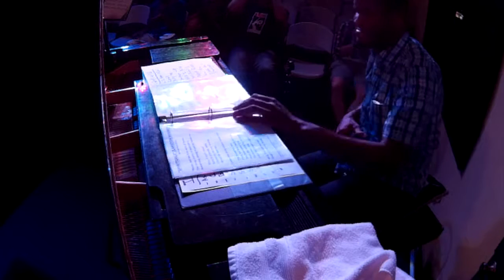JOSHUA WHITE + CODES (excerpt) - The World Stage [August 11, 2018]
Here's another clip from the CODES performance a few weeks ago ~ major props to The World Stage Art, Education & Performance Gallery!!! Also, props to Tomoaki Sato for the video...

CODES: JOSHUA WHITE (piano) DEAN HULETT (bass) CHRISTIAN EUMAN (drums) DWIGHT TRIBLE (vocal / spoken word) CURTIS TAYLOR (trumpet) - AUGUST 11, 2018